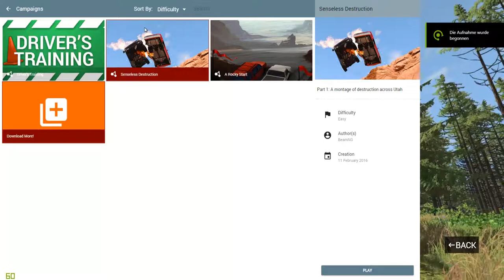Mein erstes RENNEN #2 BeamNG drive